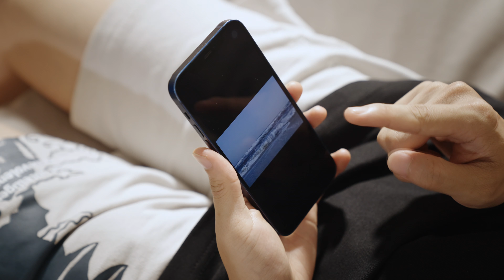The VC030 can be your best cleaning helper when you are troubled by the mess in your living room!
The VC030 vacuum cleaner can be your best cleaning companion when dealing with messy living rooms. Its powerful suction and versatile attachments make it highly effective at picking up dirt, dust, and debris from carpets, furniture, and hard floors.
Not only that, the blowing function on the tail can act as an inflatable pump to quickly inflate your balls, swim rings, etc., making it the best 4in1 portable tool!

Feature:
4 in 1 Functionality: Vacuuming, blowing, inflating, and pumping.
Powerful 14kPa/35AW suction & 66000RPM brushless motor
Compact & wireless design weighing just 1LB
160ML large dust cup capacity
Up to 30 mins of max runtime
3*2000mAh battery capacity
Super fast charging in 3.5 hours
Ideal for car, home, and studio cleaning